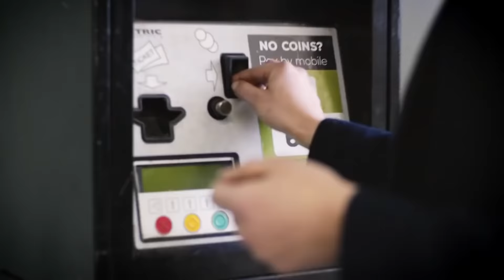O mundo na visão de um Autista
Entenda o o AUTISMO, a pessoa e o que fazer